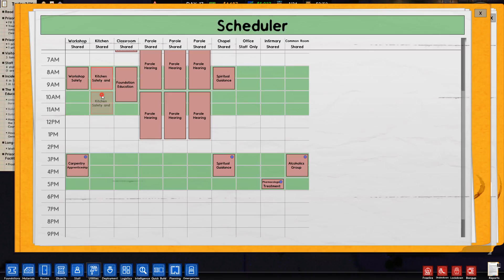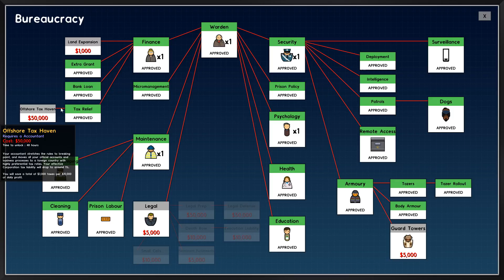Prison Architect Ep 09 Contraband - ScottDogGaming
Prison Architect - ScottDogGaming

If you are new to my channel thank you for joining us. I try to release videos daily on a a huge range of games.

►Game with me on:
XBox Live: ScottDogGaming
PSN: ScottDogGame
Steam: scottdoggaming

►SaturdayMorningGamers